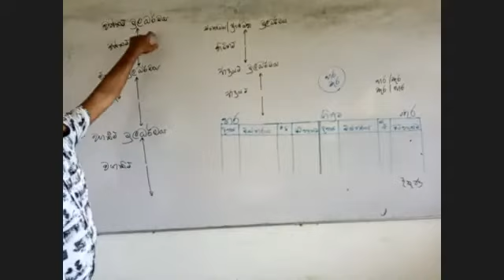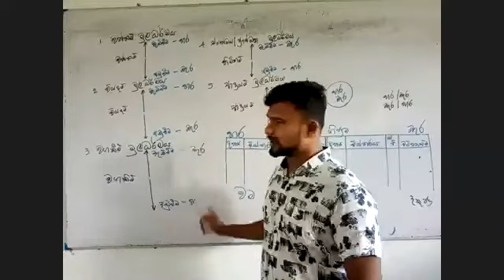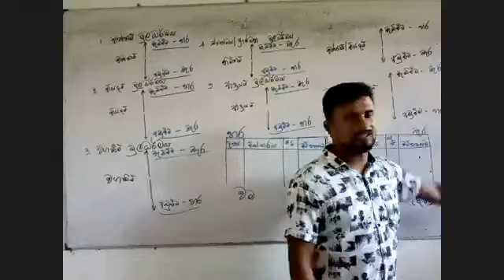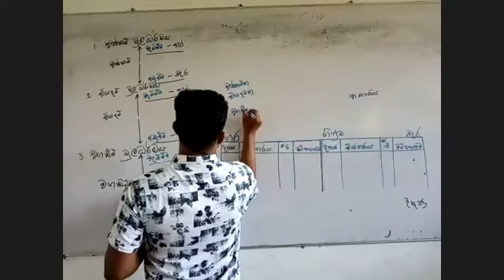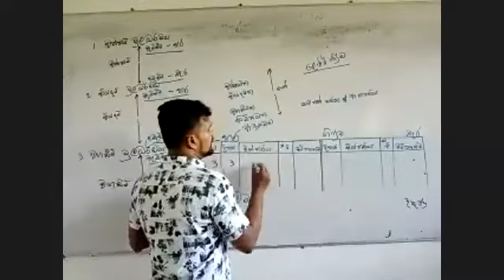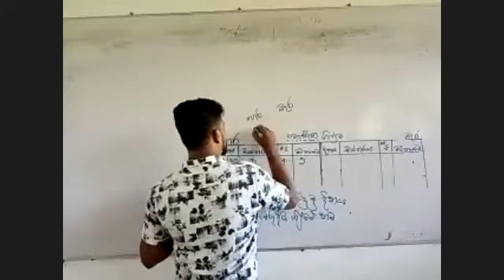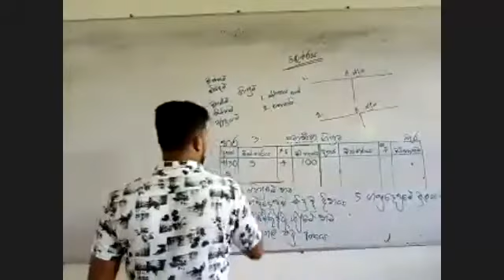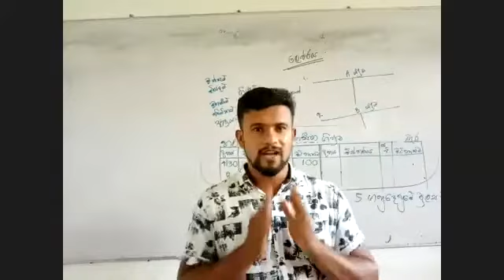අළුත් 10 Day 03 Part 02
ජීවිතෙත් එක්ක වාණිජ්‍යය
Commerce 1st